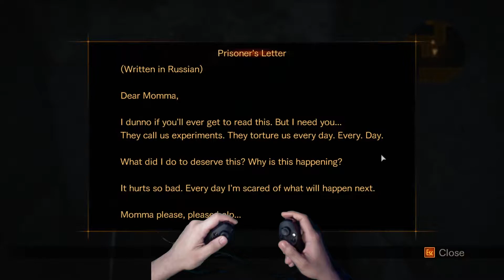Motion Controlled: Resident Evil Revelations 2 with the Razer Hydra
Resident Evil Revelations 2 gameplay using the Razer Hydra